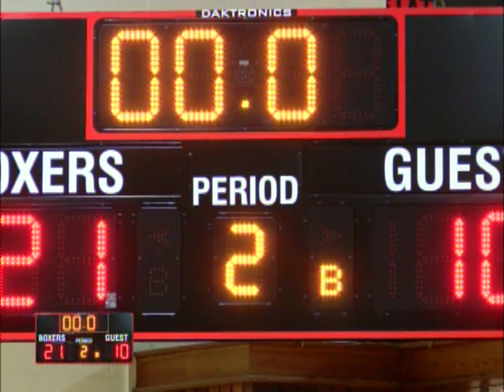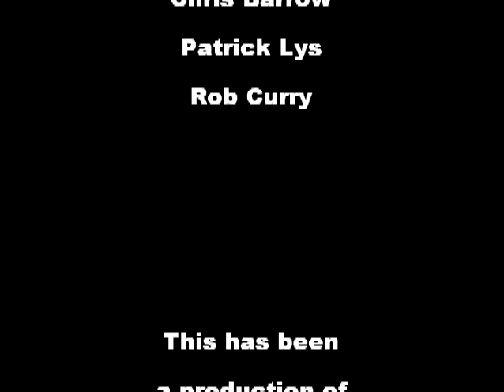Brockton High School Girls Basketball Vs Durfee 1-9-15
Brockton High School Girls Basketball Vs Durfee